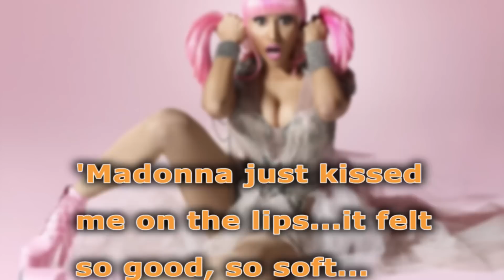Nicki Minaj & Madonna Make Out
Hi guys, how's it going, I'm Bridget Daly and you're watching ClevverMusic. Madonna's new makeout buddy? Nicki Minaj! The two were reportedly on the set of her music video for Give Me All Your Love when the lip lock happened. Nicki tweeted, MADONNA jus kissed me! On the lips! It felt sooooo good. Soooo soft! *passes out* aaahhhhh!"
She went on to say she was shocked when it happened, but just kissed right back, calling the encounter quote "romantic." Now no word on whether this was a staged lip lock for the vid, or if Madge was just feeling the love for her collaborator at the time. But we're kind of hoping the kiss makes it into the video! We can't wait to see it, how bout you guys? See ya soon.